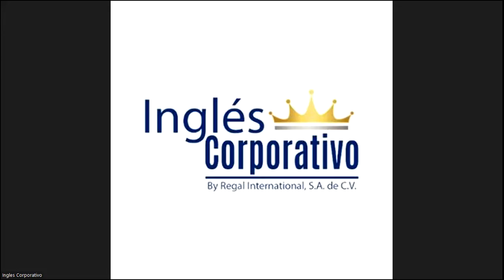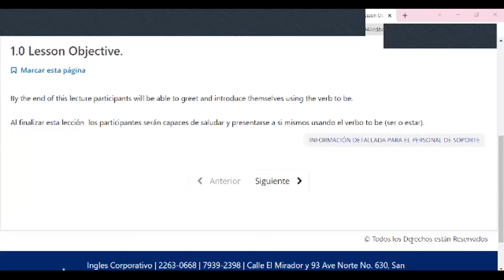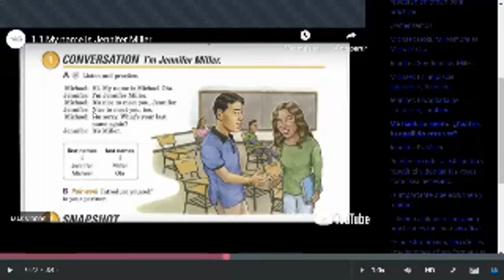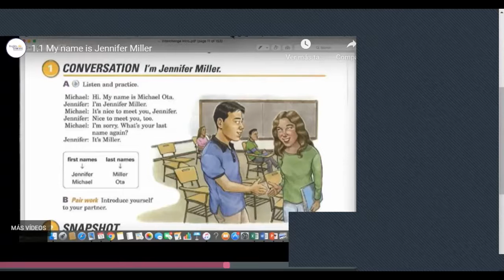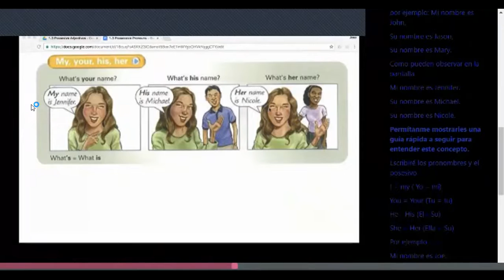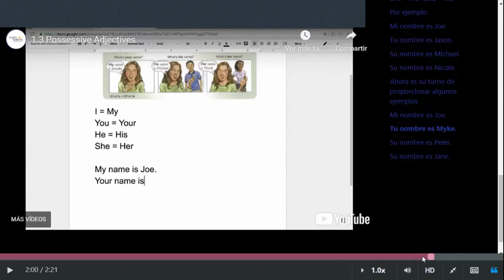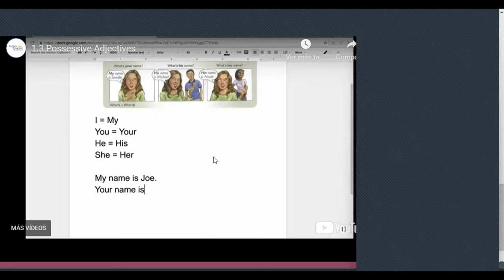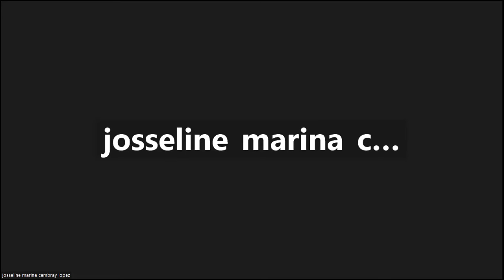Class 1 -22-05-2023- FI-REGAL-11 - Caleb Nuñez - Introductions